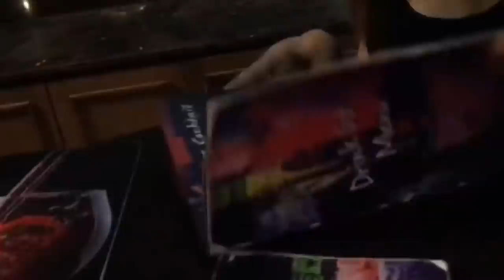걸어서 태국속으로, 방콕의 예쁜카페에 가면 만날 수 있는 8등신 글래머 상류층 여성, 나에게 데이트 신청한 그녀 [Minos Studio]